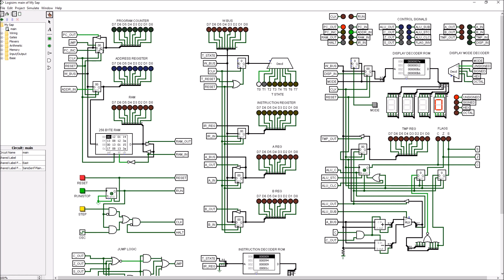MySAP 8 Bit Computer Logisim In-Depth Part 3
This is a follow up to a previous video of my Ben Eater inspired SAP breadboard computer in Logisim. In this episode I review the A and B Registers, ALU (Arithmetic Logic Unit) and Jump Logic.